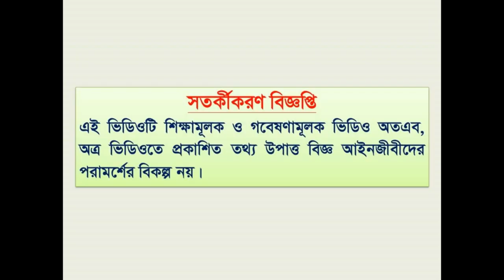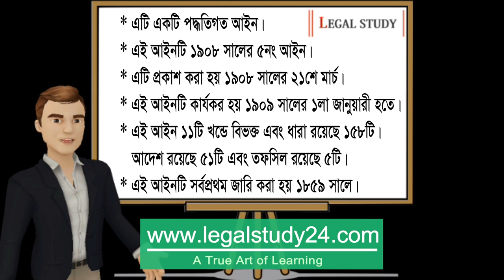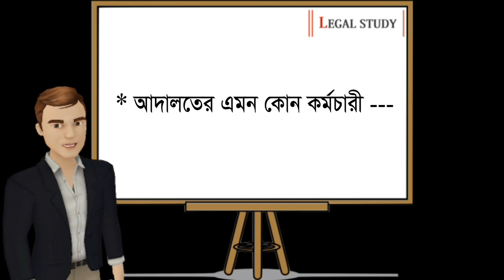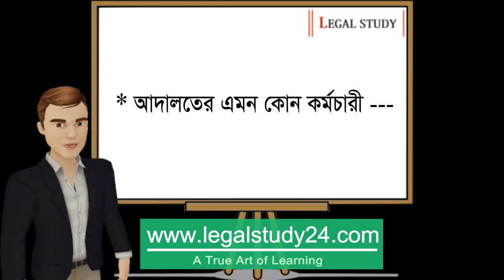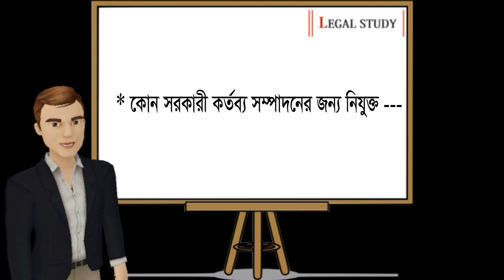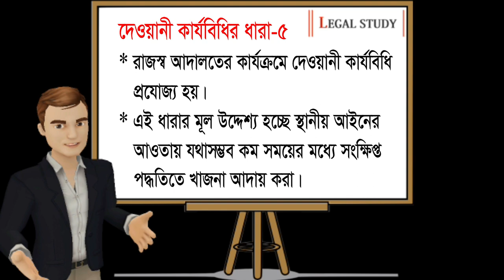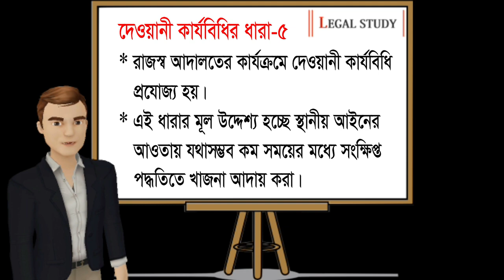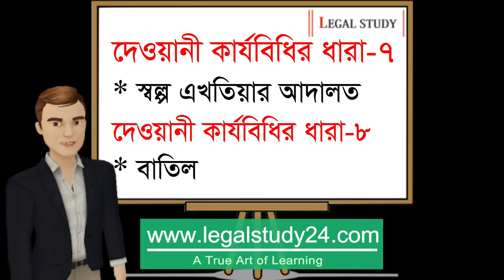Bangladesh Bar Council Exam Preparation, The Code of Civil Procedure, Lecture-1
1. Short title, commencement and extent.
2. Definitions
3. Subordination of Courts.
4. Savings
5. Application of the Code of Revenue Courts.
6. Pecuniary Jurisdiction.
7. Small Cause Courts.
8. [Omitted]